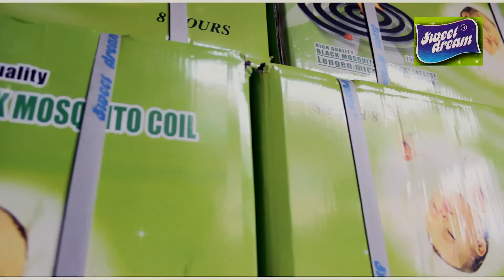Sweet Dream Mosquito Coils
Skype: anddy_wu
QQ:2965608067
WeChat: Gztopone
GUANG ZHOU TOPONE CHEMICALS CO.,LTD